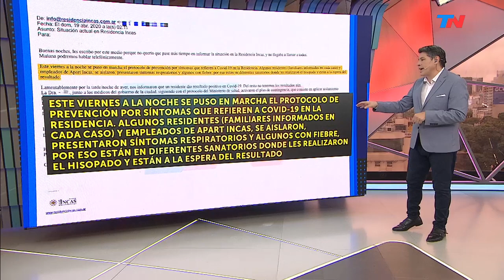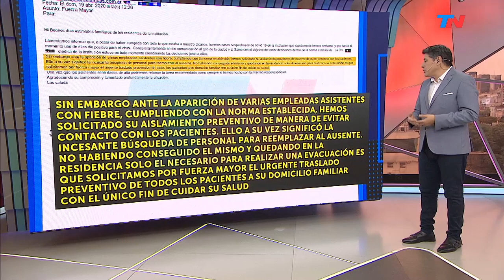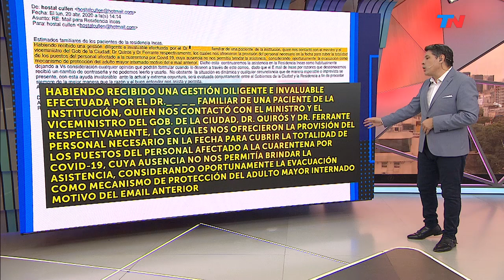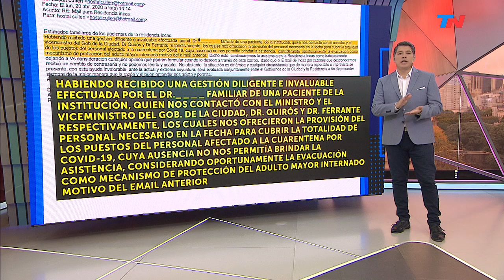Documento: los mails que el geriátrico clausurado por 19 casos de COVID les mandó a los familiares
Coronavirus: clausuraron un geriátrico en Belgrano por 19 casos de COVID-19. Los mails que les mendaron los responsables de la residencia de avenida de Los Incas a los familiares de los pacientes internados.